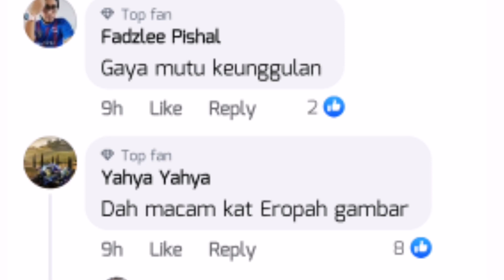Sesi Latihan Skuad JDT Di Bawah Jurulatih Baru🔵🔴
Subacribe Channel ini untuk lebih Banyak Info Menarik Setiap Hari..
Sumber: Johor Southern Tigers